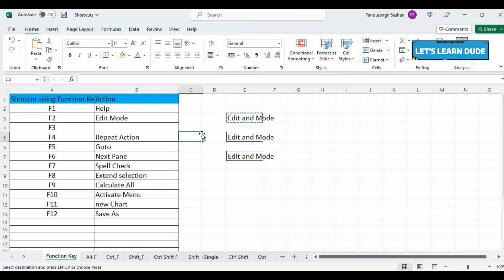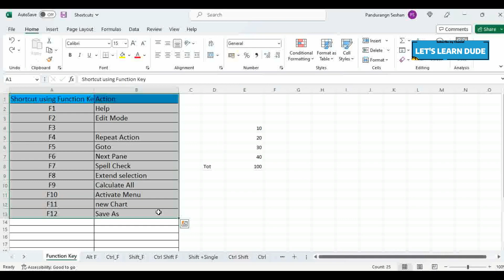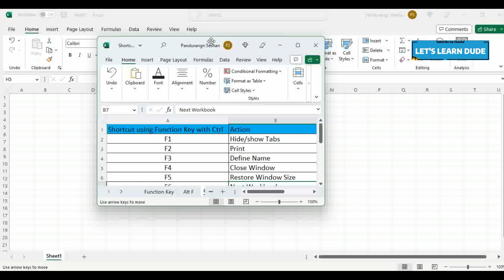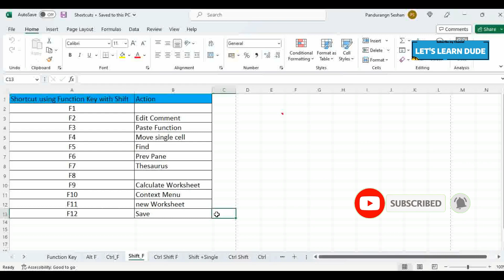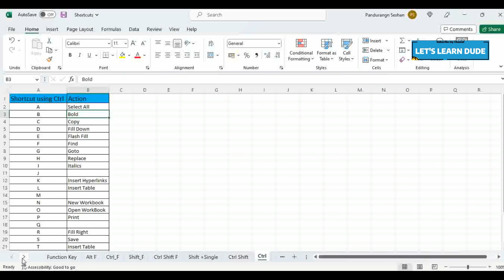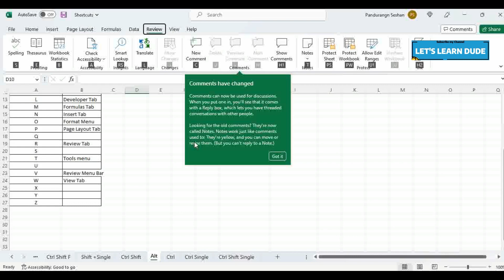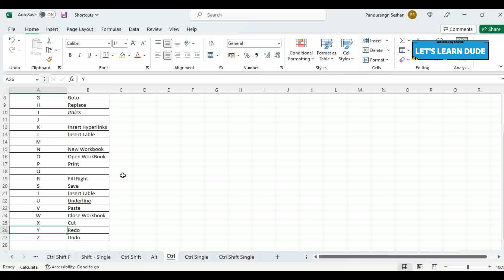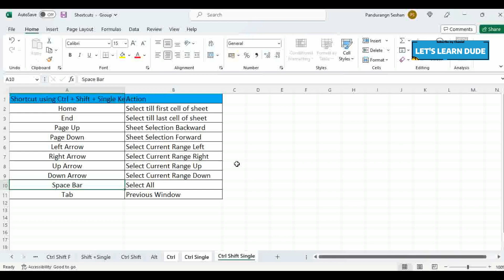Excel All shortcuts without using Mouse.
Learn how to use Keyboard shortcuts in Excel with this step-by-step tutorial for beginners. Find out how to use keyboard shortcuts without mouse.